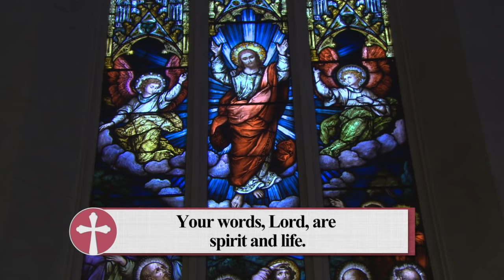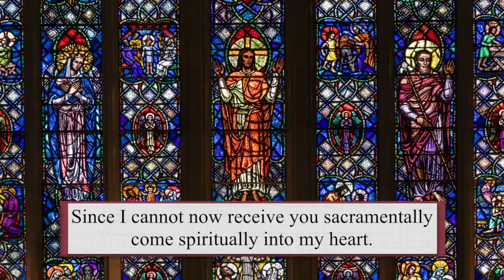Catholic Mass Today | Daily TV Mass, Monday March 7, 2022